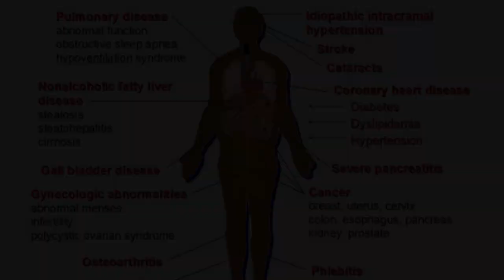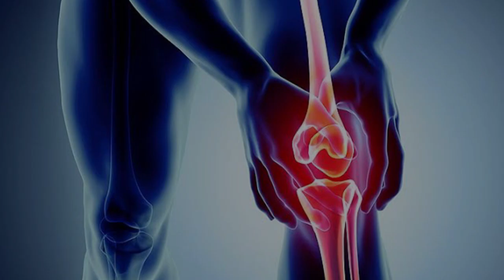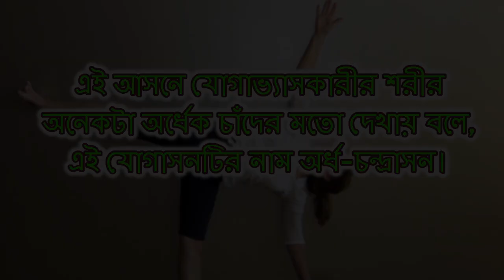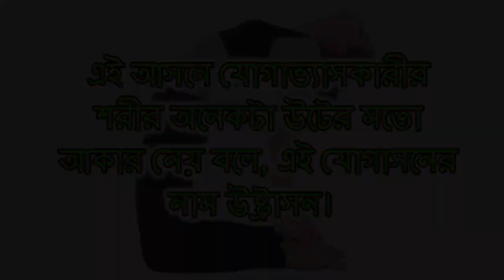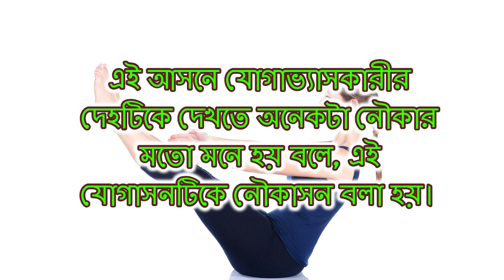পেটের মেদ, ভুরি চর্বি ও ওজন কমানোর ৪ টি সহজ কার্যকর যোগ ব্যায়াম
বন্ধুরা, আমার আজকের এই ভিডিওটিতে আমি আপনাদের সঙ্গে শেয়ার করেছি পেটের মেদ, ভুরি, চর্বি ও শরীরের ওজন কমানোর ৪ টি ভীষণ সহজ কার্যকর যোগব্যায়াম।